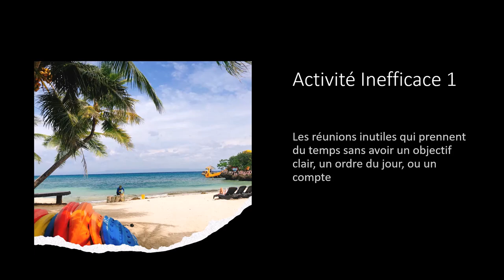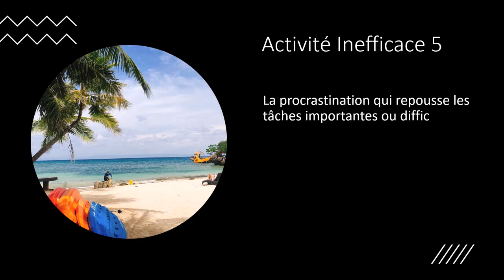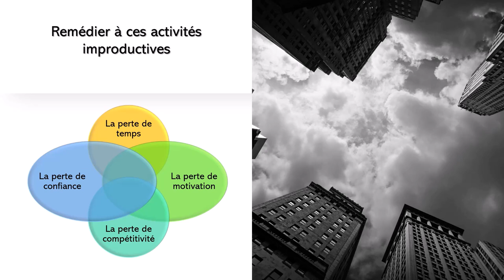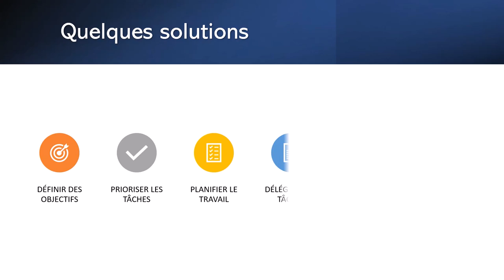Inversez vos resolutions pour l'année 2024 🤨🧐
Chaque début d'année, les bonnes résolutions foisonnent. Seulement, après une semaine, on s'aperçoit que ce n'est pas possible au quotidien de tenir ces bonnes résolutions. Alors on abandonne.
Et si vous n'aviez pas pris de bonnes résolutions mais seulement fait le tri dans ce que vous devez arréter de faire ?
C'est bien plus efficace et vous gagnerez du temps. Et pour aller plus loin dans l'organisation voici des conseils qui pourraient vous aider
5 astuces pendant 5 jours pour rendre tes présentations plus sexy, formation offerte👁️‍🗨️